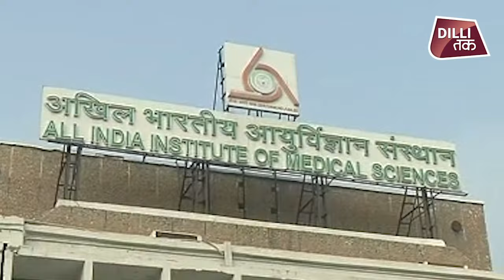BREAKING- दिल्ली हाईकोर्ट ने एम्स की नर्सों पर हड़ताल करने से रोक लगाई